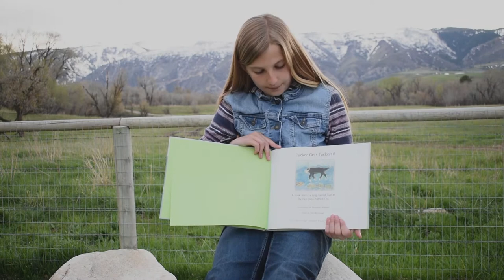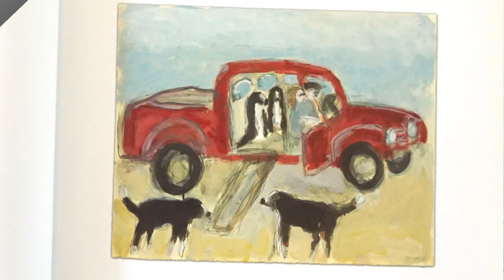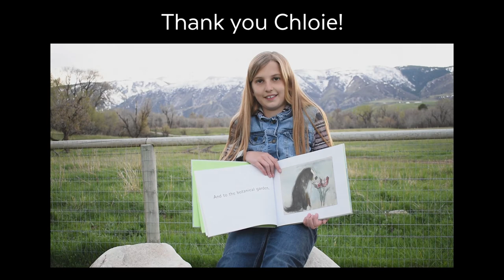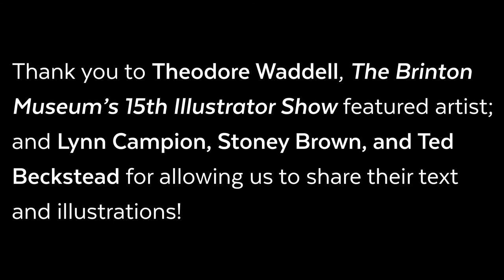Tucker Gets Tuckered Read by Chloie Wardell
Illustrations by Theodore Waddell
Story by Ted Beckstead
Read by Chloie Wardell

A book about a dog named Tucker, by two guys named Ted.

In this episode of children’s storybooks about Tucker, a lovable Bernese Mountain Dog, Tucker has lots of fun. Tucker gets around! He’s always looking for something to do. And guess what? He always finds it. Come along and see for yourself why Tucker gets so tuckered.

Theodore Waddell:
Born in Billings, Montana in 1941, Theodore Waddell studied art at the Brooklyn Museum Art School in New York in 1962-63 and received a Bachelor’s Degree from Eastern Montana College in 1966.  In 1968 he received a Master of Fine Arts Degree in Sculpture and Printmaking from Wayne State University in Detroit, Michigan. In 1968, Waddell joined the University of Montana’s Art Faculty and retired from teaching in 1976.

Soon after, he began working in Montana as a rancher and artist, and his current work reflects the influences of these two professions. His art career took off in 1983 when he was invited to exhibit his work in the prestigious Corcoran Biennial 38th Survey of American Art.  In 2004 he was honored at the White House for his work with the U.S. State department’s Art in Embassies program and his collection of paintings in various U.S. Embassies around the world.

Waddell’s abstract impressionistic rendering of real subject matter reflects the American experience of living in the West and his love of the land. His work is found in private and corporate collections throughout the world and is currently exhibited in galleries and museums throughout the western United States.

Waddell is a past recipient of the Governor’s Arts Award in the State of Montana, and in 2015 he received Artist of the Year honors from the Yellowstone Art Museum.  In 2017 a major retrospective celebrating his career, “Theodore Waddell, My Montana” was published by Riverbend Publishing. Today, Waddell and his wife Lynn Campion divide their time between homes in Sheridan, Montana and Hailey, Idaho. Mr. Waddell continues to paint and on the side, has been creating beautifully illustrated books featuring his beloved Bernese Mountain Dogs.